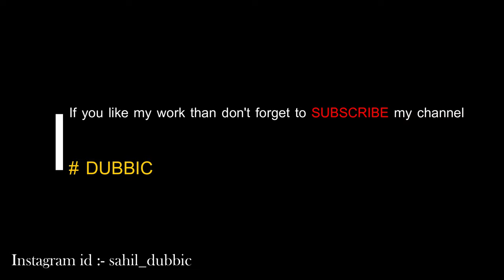Sonic The Hedgehog HINDI New Trailer 2020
All male voiceover are covered by :SAHIL S AHIRE.

Sonic The Hedgehog is speeding to theatres for a big screen adventure for the whole family! Watch the new SonicMovie trailer now, and CatchSonic in theatres February 14!

Based on the global blockbuster videogame franchise from Sega, SONIC THE HEDGEHOG tells the story of the world’s speediest hedgehog as he embraces his new home on Earth. In this live-action adventure comedy, Sonic and his new best friend Tom (James Marsden) team up to defend the planet from the evil genius Dr. Robotnik (Jim Carrey) and his plans for world domination. The family-friendly film also stars Tika Sumpter and Ben Schwartz as the voice of Sonic.